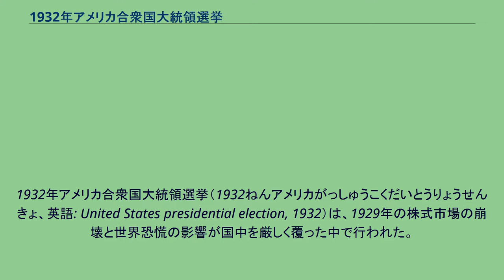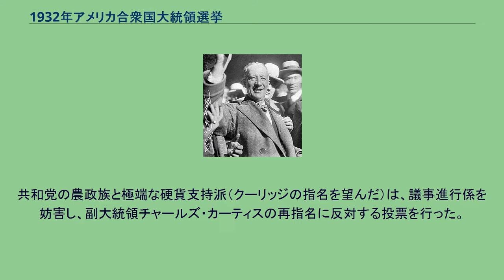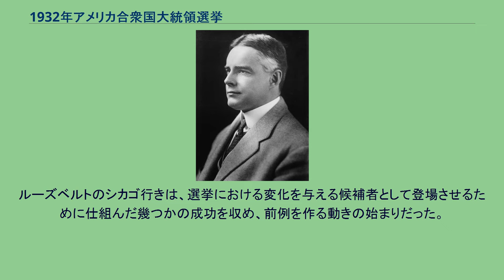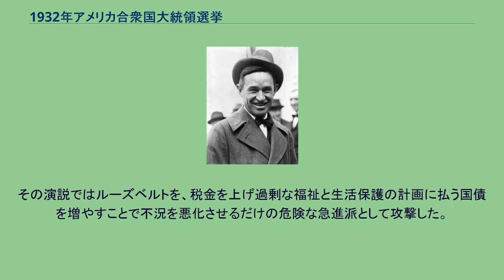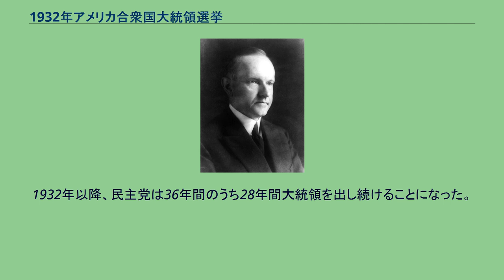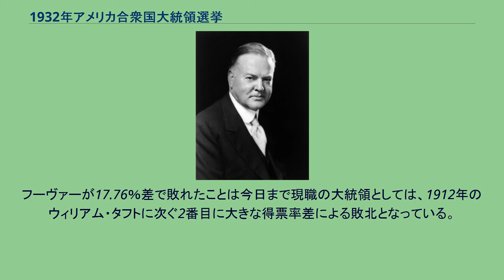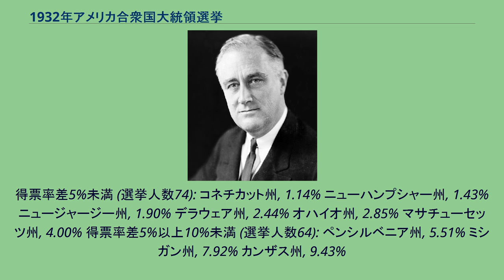1932年アメリカ合衆国大統領選挙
ハーバート・フーヴァー
1932年アメリカ合衆国大統領選挙（1932ねんアメリカがっしゅうこくだいとうりょうせんきょ、英語: United States presidential election, 1932）は、1929年の株式市場の崩壊と世界恐慌の影響が国中を厳しく覆った中で行われた。
現職大統領で共和党のハーバート・フーヴァーの人気は、有権者達がフーヴァーでは経済の崩壊を回復できず、禁酒法もうまく扱えないと感じるにつれて下降していった。
民主党のフランクリン・ルーズベルトは、フーヴァーがこれらの問題に処せなかったことが自分の選挙運動のための綱領に利用できると考え、ニューディール政策と呼ばれる改革を公約した。
ルーズベルトがどのようにして事態を変えられるかについてははっきりしていなかったが、地滑り的勝利を得た。
この「時代を画した選挙」は第四政党制すなわち進歩主義の時代の崩壊を告げた。
有権者達は間もなくルーズベルトのニューディール連合に支配される第五政党制に組み込まれることになった。
民主党の指名候補者 1932年の春と夏を通じて、ニューヨーク州知事フランクリン・ルーズベルトは民主党の指名を得る有力候補と見られていた。
しかし、1928年の大統領候補者だったアル・スミスがマサチューセッツ州予備選でルーズベルトを破るなど、予期せぬ挫折を味わった。
それでもシカゴで民主党全国大会が始まったとき、ルーズベルトは他の候補者全部を合わせたよりも多くの代議員票を集めるものと思われていた。
しかし、3分の2ルールのために、多くの対抗馬はルーズベルトが指名を得られないことを期待し、そうなれば後の投票で代議員達が自分達に目を転ずるものと考えた。
第1回目の投票で、ルーズペルトは対抗馬達を大きく凌ぎ、対抗馬の中ではスミスが最強だった。
しかし、ルーズベルトは指名を得るために必要な3分の2を得られなかった。
次の2回の投票でルーズベルトの獲得票はほんの少し増加しただけであり、そのマネジャーであるルイス・ハウとジェイムズ・ファーリーは、もし次の数回で指名を得られなければ、その強さは退潮して他の候補に動いていくのではないかと心配になった。
第4回目の投票が始まる前にファーリーとハウは新聞王ウィリアム・ランドルフ・ハーストと取引し、ルーズベルトが下院議長でやはり大統領指名候補でもあるジョン・N・ガーナーを副大統領候補にするつもりだと流した。
ガーナーとそのマネジャーであるテキサス州選出の下院議員サム・レイバーンはこの取引に応じ、4回目の投票でガーナーが指名候補から降りてルーズベルトを支持した。
さらに元財務長官のウィリアム・マカドゥーは、8年前に自身の大統領への野望がアル・スミスによって挫折させられたこともあり、喜んでカリフォルニア州の票をガーナーからルーズベルトに変え、このことで4回目の投票の終わりにはルーズベルトの指名に向けて大勢が動くこととなった。
民主党の綱領には禁酒法の撤廃が含まれた（アルコールを許可するか禁止するかは個々の州の決定に委ねられる）。
共和党の指名候補者 1932年が始まったときに、共和党は恐慌の最悪の時は過ぎたと期待した。
いずれにしてもハーバート・フーヴァー大統領は党を支配していた。
知名度の低い元上院議員ジョセフ・フランスがフーヴァーに対抗して予備選に出馬したが、ほとんど相手にならなかった。
フーヴァーの予備選での勝利は2つの事実で強化された。
1つはフーヴァーがフランスの出身州であるメリーランド州予備選でも勝利したこと、2つめは予備選で共和党全国大会の代議員がほとんど選ばれなかったことだった。
共和党全国大会におけるフーヴァーのマネジャーはしっかりとした管理を行い、国の行方に関する心配表明を許さなかった。
フーヴァーは第1回目の投票で代議員の98％の票を獲得して大統領候補に指名された。
共和党の農政族と極端な硬貨支持派（クーリッジの指名を望んだ）は、議事進行係を妨害し、副大統領チャールズ・カーティスの再指名に反対する投票を行った。
カーティスは代議員票の丁度55％を得て指名された。
ルーズベルトはそのハイドパークにある地所から民主党集会まで危険な飛行機旅行をした後に、個人的に指名を受けた。
その歴史的な演説の中で、「私は貴方たちに誓う。私は自分にも誓う。ア...